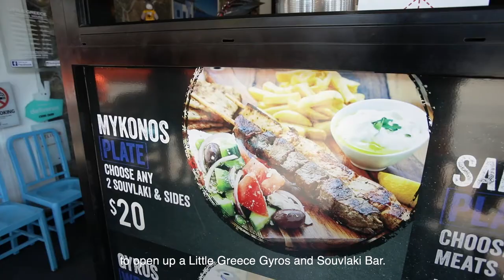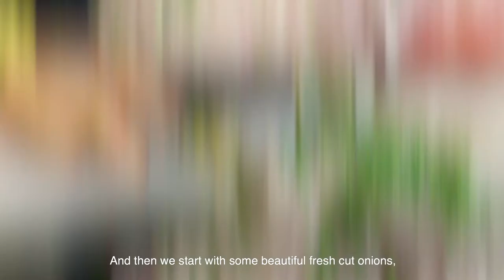Little Greece - Parramatta Lanes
Travel to Greece in the comfort of your home as you get tips on how to create the very best lamb gyros with Maria and Lacky from Little Greece restaurant in Parramatta. Presented as part of Parramatta Lanes festival